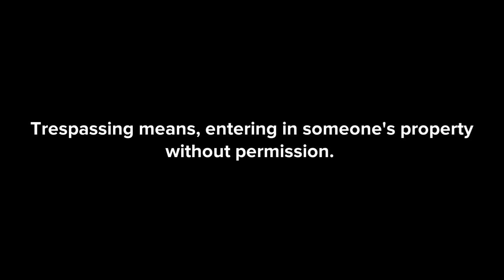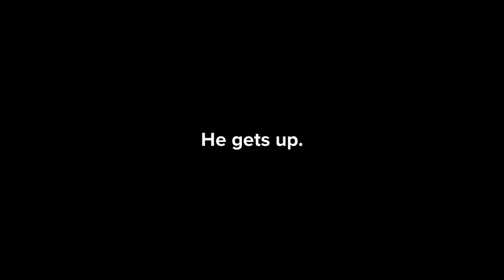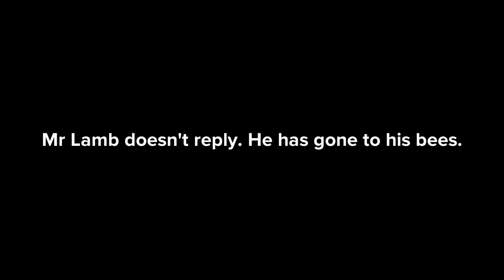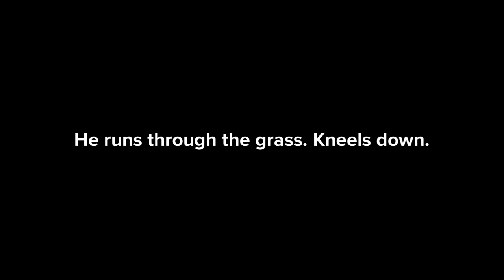On the Face of It Class 12 animation in English